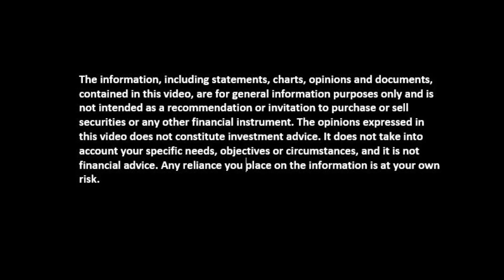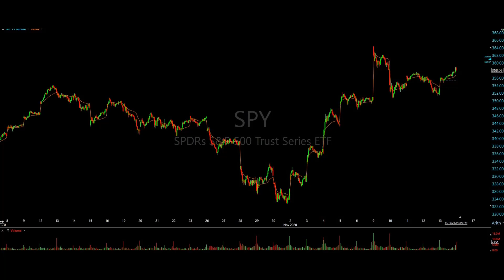Weekly Trade Watch List Nov 16-20